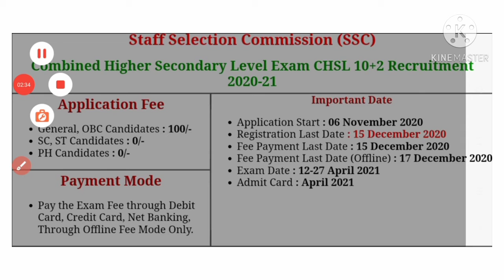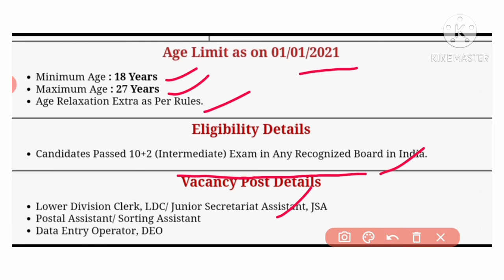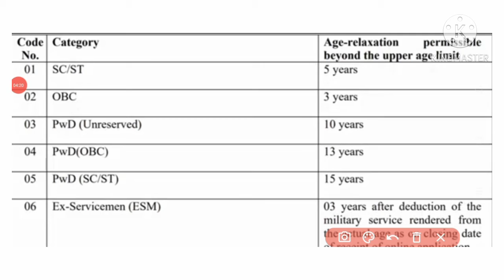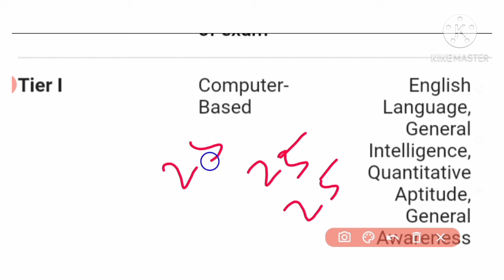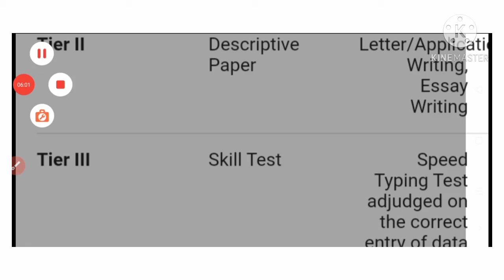ssc chsl recruitment 2020 -2021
pooja technical classes